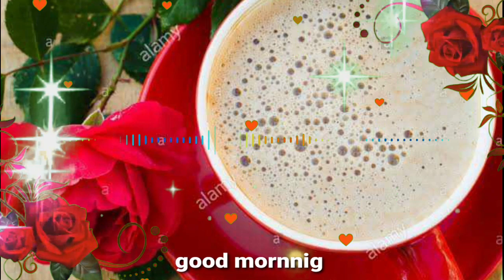GOOD MORNING video - Whatsapp, status Wishes, Quotes, Message, Greetings full HD biutiful image